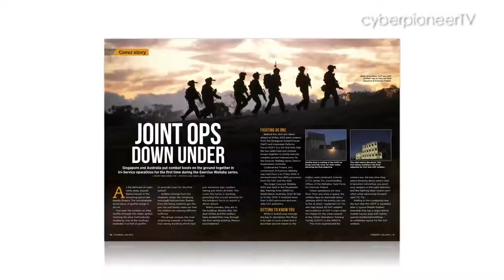PIONEER Magazine January 2015 Issue